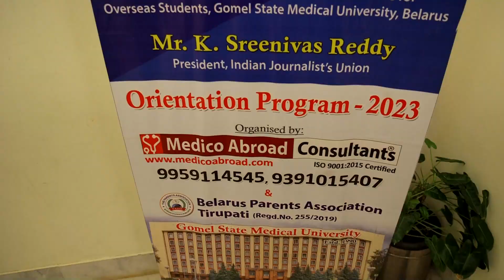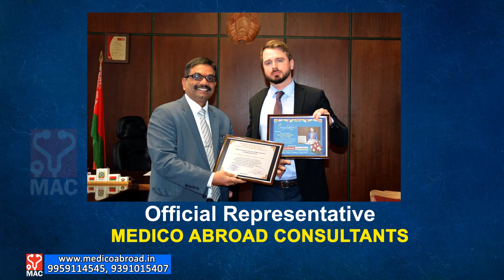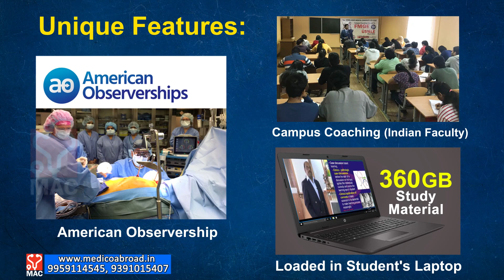Ms. SHARON ANGELINE, 2023 Batch MEDICO ABROAD Student @ MBBS in GOMEL MEDICAL UNIVERSITY, BELARUS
For the Freshers-2023 Batch admitted to MBBS Course @ Gomel State Medical University, Belarus, Orientation Program was conducted at Hyderabad by Medico Abroad Consultants, Hyderabad, India in co-ordination with "The Belarus Parents Association, Tirupati" (PAISB).

Ms.Alena Karol, First Secretary/Consul of the Embassy of the Republic of Belarus, New Delhi has graced the event as the Chief Guest while the university delgate Dr.Tishchenko Grigorii, Vice Dean of the Faculty of General Medicine for Overseas Students, Gomel State Medical University, Belarus had been the Guest of Honor. Dr. Tishchenko Grigorii, Asst. Professor of Pathology Department was specially deputed by the Rector Prof. Igor Stoma to visit India and participate in the Orientation program. The dignitaries had briefed the freshers and their parents about the safe and secure conditions in Belarus and introduced the friendly, hospitable nature of Belarusians. The quality education of Gomel State Medical University was also showcased at the meeting. Ms. Alena Karol had assured the parents of peaceful conditions in Belarus and addresed all their fears.

The Special Guest to the meeting was Sri K. Sreenivas Reddy garu, the President of The Indian Journalists Union who had illuminated the dias with his gracious presence and his cordial speech and advises to the students have touched the hearts of all parents at the meeting. It was a cherished moment for everyone in the hall to listen to such a luminary who is a legend in his profession and he had specifically shared his experiences to encourage the students to take full advantage of the international exposure and develop connectivity which will help them shape a beautiful and successful future. His message was lauded by all and parents were wonder stuck at his intellectual prowess.

Mr. Veera Kiran, President and Shri J. Gopi, General Secretary of The Belarus Parents Association together with the Executive body members of the Association  Mr. Priyavardhan Babu, Mr. Hemadri, Mr. Murali, Mr. Nagendra Babu and Mr. Prasad felicitated the Chief Guest and the Guests of Honor. They enrolled all parents of newly joined students as the members of the Belarus Parents Association and gave Tirupati prasadam to all participants.

Mr. V.Rajaram, Managing Partner of M/s Medico Abroad Consultants addressed the parents and the fresher students and provided guidelines on the studies and discipline at Gomel State Medical University besides assuring them of his travel along with the batch till the university in Belarus and taking care of their enrolment and acclimatizing process.

All the guests delivered motivational speech to the freshers and their parents. In the afternoon session, Ms. Padmaja Gandhi inspired children on how to tread in a foreign country and to aim high and achieve the same. Another Specialist Dr. Saran Reddy gave guidelines to the students on how to pursue their medical studies in an effective manner.

Each of the student and their parents introduced themselves to others and they were presented with Admission Kit and study materials over the hands of the guests. M/s Medico Abroad Consultants have imparted all necessary guidelines on travel and stay at Gomel State Medical University, Belarus. The event concluded with best wishes to all students of Medico Abroad for a bright future ahead.

Medico Abroad Consultants are the authorized Official Representative for recruitment of Indian students to MBBS course (English medium) at Gomel State Medical University, Belarus. For more details,